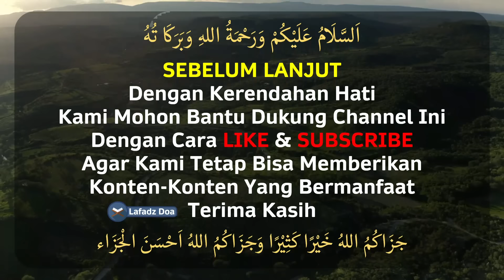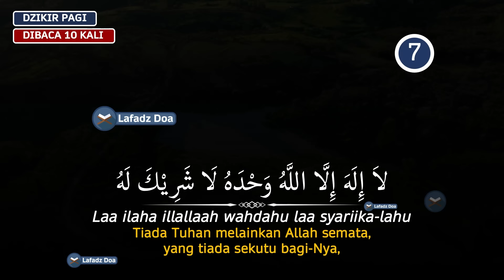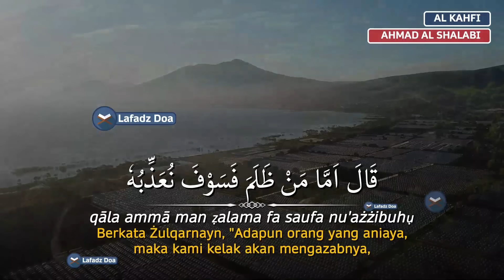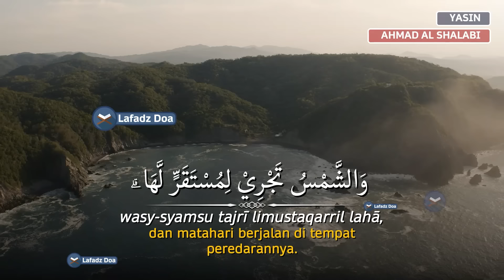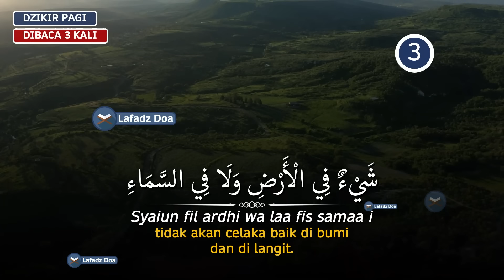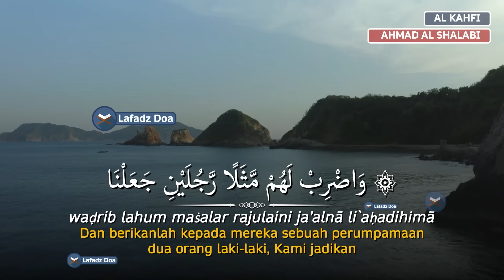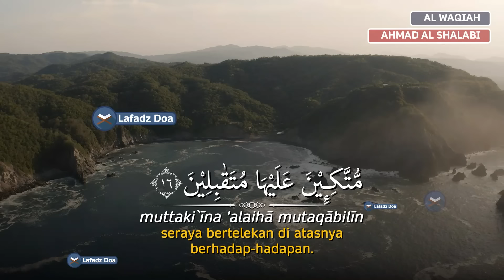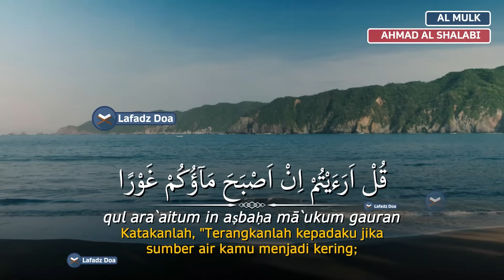Dzikir Pagi Pembuka Rezeki HARI SABTU | Doa Pembuka Rezeki dari Segala Penjuru | Zikir Penenang Hati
Dzikir Menemani Aktifitas HARI SABTU anda sesuai sunnah yaitu Surah Al-Kahfi dan Al-Waqiah
Reciter : Ust. Usaid Rahman & Syekh Ahmad Al Shalabi

Dzikir Pagi Surah Al-Kahfi HARI SABTU l Dzikir Pagi Pembuka Rezeki dan Pengampunan Dosa l zikir pagi

Inilah Dzikir Pagi Surah Al-Kahfi,  | Dzikir Pagi Pembuka Pintu Rezeki dan Pengampunan Dosa | Dzikir Pagi, Dzikir ini adalah amalan Pembuka Pintu Rezeki dan pengampunan dosa dengan bacaan Dzikir Pagi Surah Al-kahfi.

Mari kita Awali Hari Dengan amalan Pembuka Pintu Rezeki yaitu Dzikir Pagi Surah Al-Kahfi,  | Dzikir Pagi Pembuka Pintu Rezeki dan Pengampunan Dosa | Dzikir Pagi Pembuka Pintu Rezeki serta senantiasa selalu dilindungan oleh Allah, dzikir pagi ini adalah Bacaan Quran Surah al-kahfi.

Dengan mendengarkan dan membacakan Dzikir Pagi Surah Al-Kahfi,  | Dzikir Pagi Pembuka Pintu Rezeki dan Pengampunan Dosa | Dzikir Pagi, maka dari itu marilah sama-sama kita mendengarkan Dzikir Pagi Pembukakan Pintu Rezeki & Dimudahkan dalam Segala Urusan dengan bacaan dzikir pagi merdu.

DZIKIR PAGI Pembuka Rezeki Hari SABTU l Mudah Segala Urusan l Kabul Segala Hajat dan Doa Mustajab